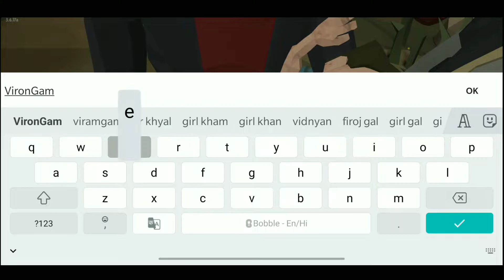The Walking Zombie 2 : Zombie Shooters good Survival Game & Game Play #1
The Walking Zombie 2 : Zombie Shooters good Survival Game & Game Play